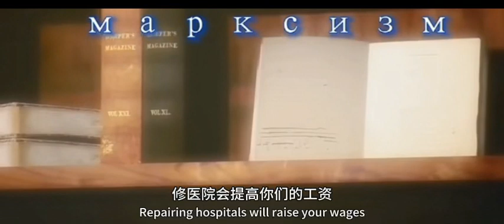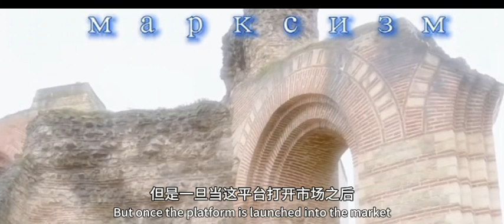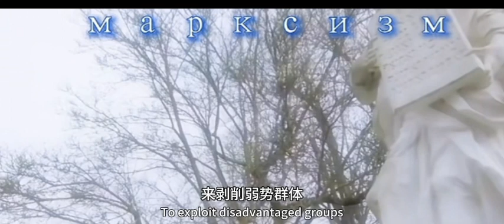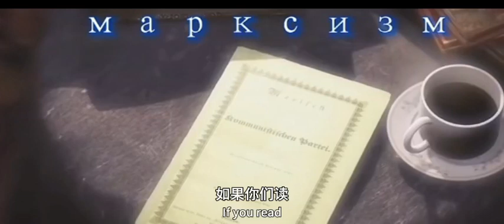Which group in the world reads Capital most seriously.Capitalists read Das Kapital most seriously